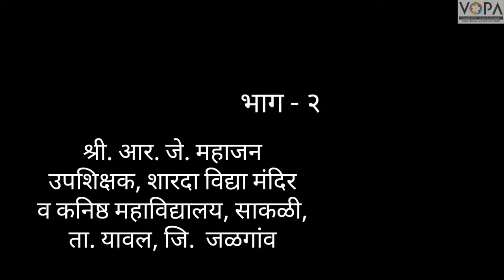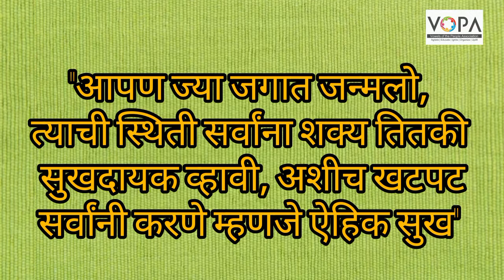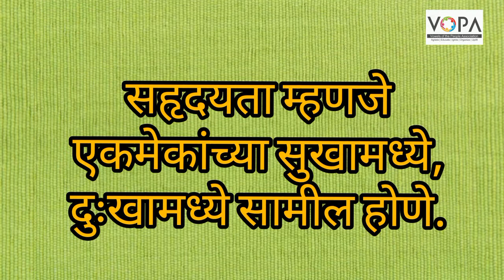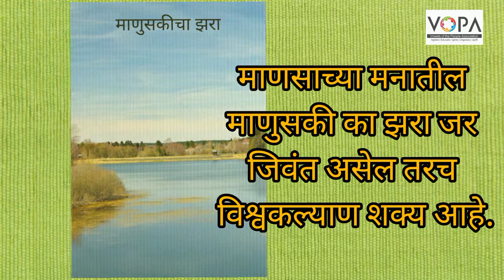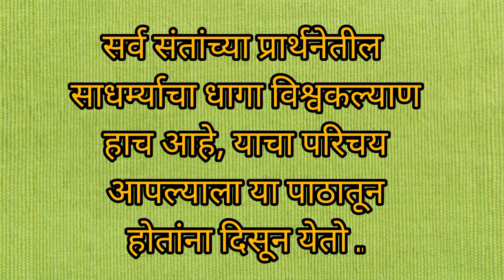इयत्ता १० वी | मराठी | सर्व विश्वचि व्हावे सुखी | भाग २ | VSchool